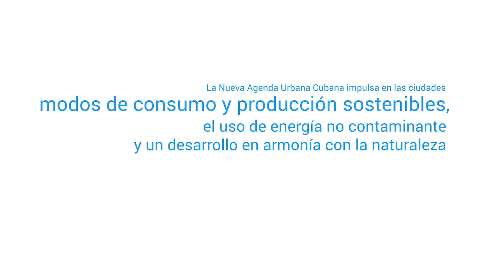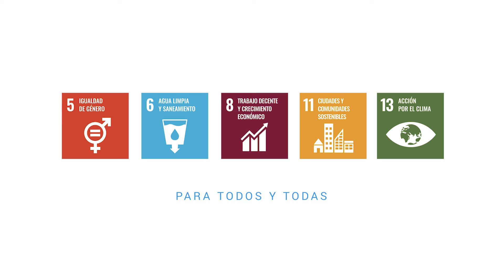Cuba Con Paso 2030. Ciclo Eco Papel.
En la Habana Ciclo Eco Papel es un referente de buenas prácticas de sostenibilidad económica y ambiental, confeccionan agendas, carpetas, archiveros; para ellos hacer un buen papel significa cuidar a la naturaleza y a las personas en general.